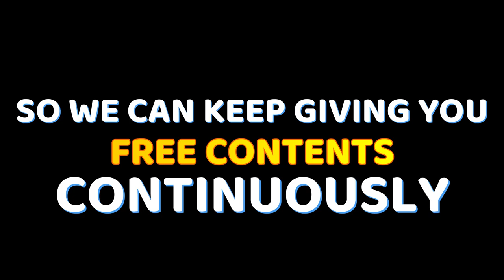RICEFIELD SCENERY - FREE COPYRIGHT VIDEO STOCK | FREE VIDEO STOCK FOOTAGE | NATURE|SUNSET|VILLAGE